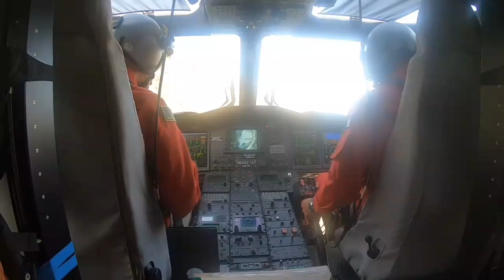Avola Ragazza infortunata ai Laghetti, intervento dell’elicottero dei Vigili del Fuoco